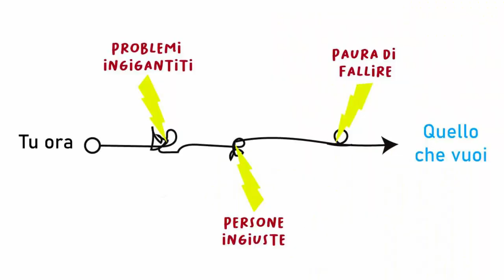3 Consigli Psicologici Gratuiti su Come Gestire e Risolvere i Problemi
Oggi sono in vena di consigli psicologici gratuiti su come gestire i problemi quotidiani.
A parte gli scherzi, quando sto in ansia e qualcuno mi fa arrabbiare, mi affido a 3 consigli di vita che ho ricevuto dai più anziani di me.
Ti giuro che avrei voluto tanto metterli in pratica quando andavo a scuola, all'università, e quando poi ho iniziato a lavorare. Avrei avuto molti meno problemi.

CAPITOLI:
0:00  Consigli psicologici dei più anziani
1:08 Tre paure anche tue
1:43 Nulla è per sempre
3:23 Gestire le critiche
5:12 Problemi e fallimenti

Ti piacciono questi consigli di vita?

💎 Indistrattibile - Le Abitudini e Leggi del Successo
🕊️ Liberio - Gestione del Tempo e Super Produttività

CHI SONO:
Ecco come.

Musica: Rachel K Collier, Patrick Patrikios, Vans in Japan, Slenderbeats, Bobby Richards, RKVC, Ofshane